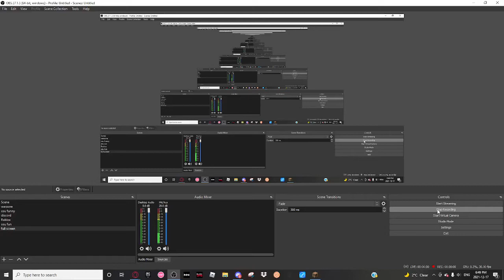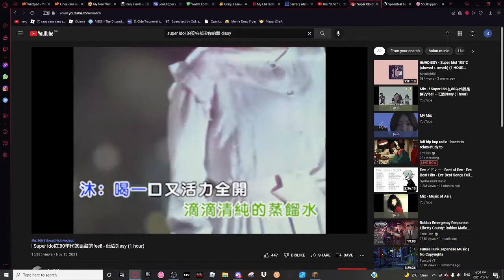1.18.1 Minecraft 16 diamond vein found in multiplayer world